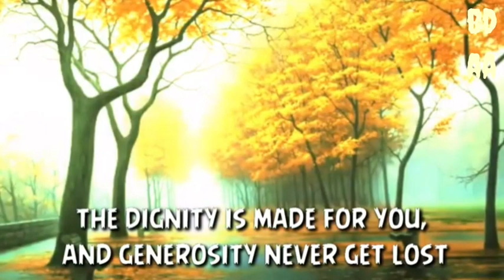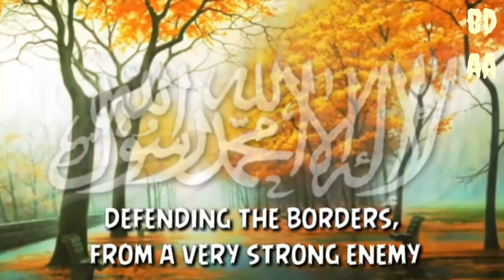Ya Hala Marhaba || English subtitles || Arabic Nasheed